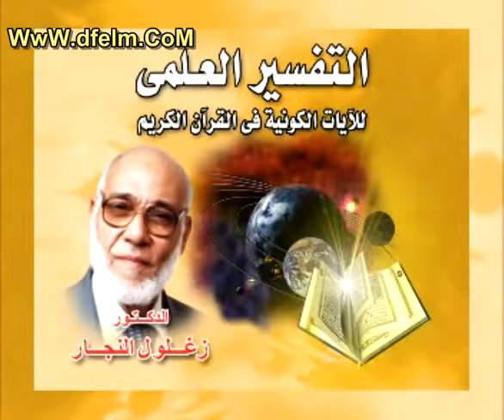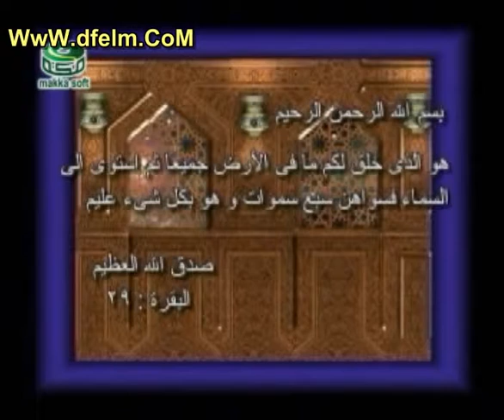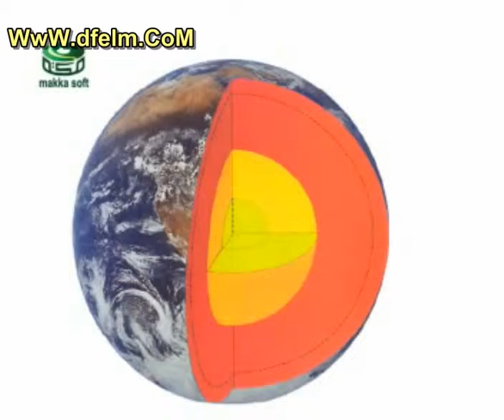الاعجاز الكوني - (الأرض مركز الكون) زغلول النجار